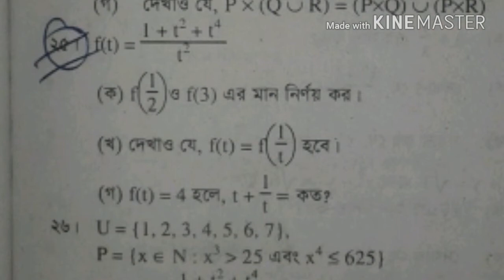FOR ONLY COMILLA BROAD SSC-2018 MATH SUGGESTION -100% COMMON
ssc short ENGLISH suggestion 2018 ALL BROAD
ALL BROAD JSC 100% SUGGESTIONS ALL SUBJECT